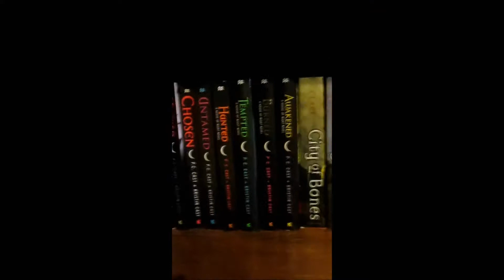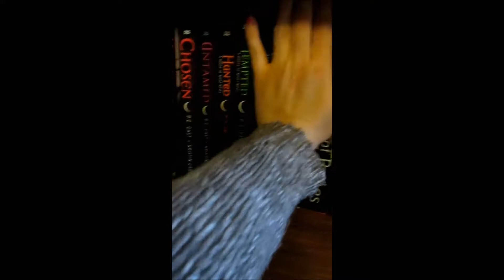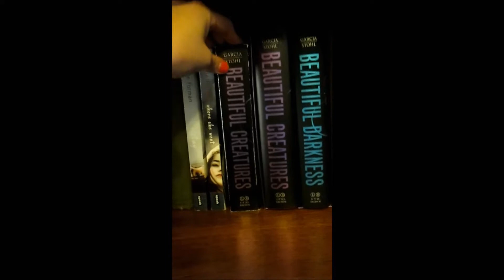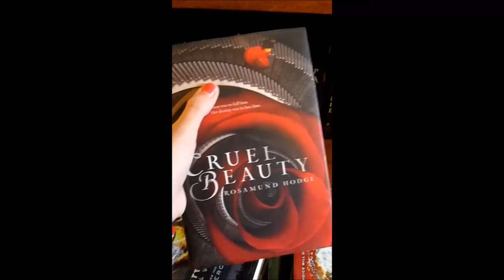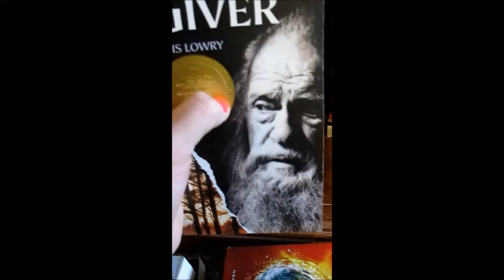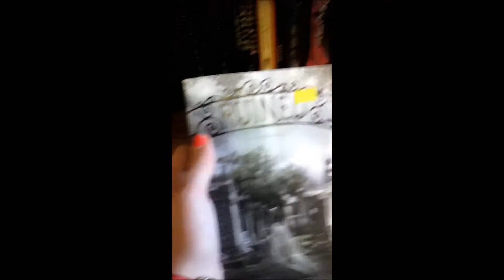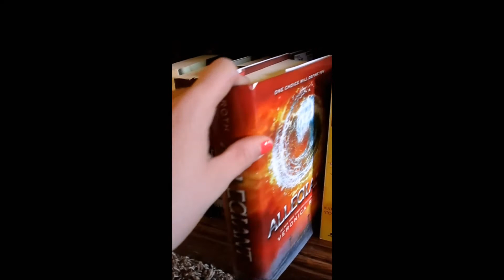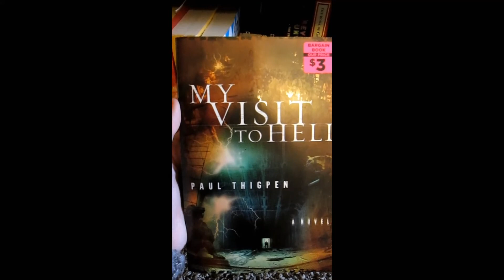First Bookshelf Tour!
Hope you enjoy my first bookshelf tour! Still trying to get in the hang of things on booktube...